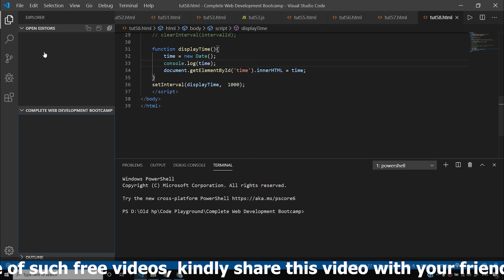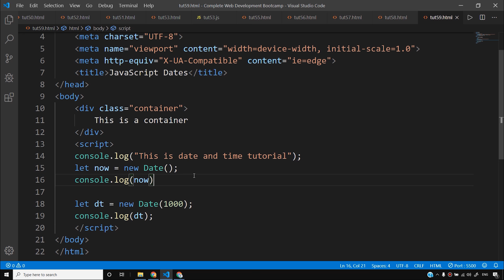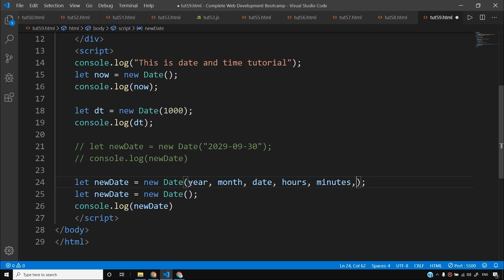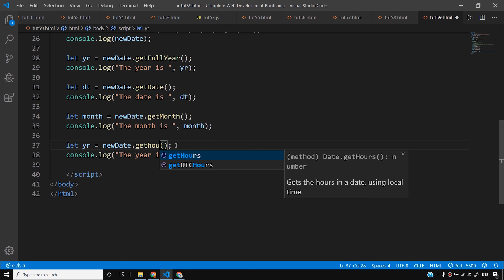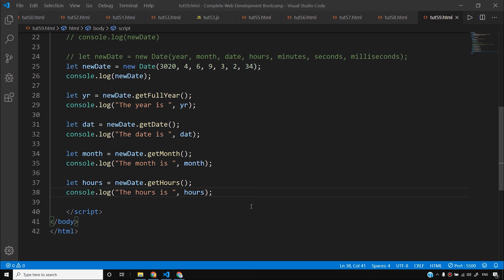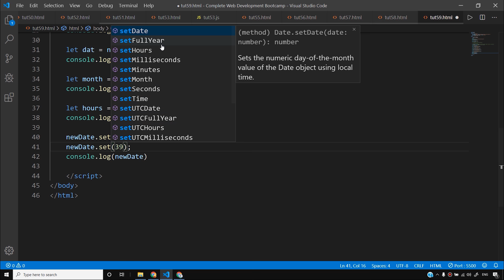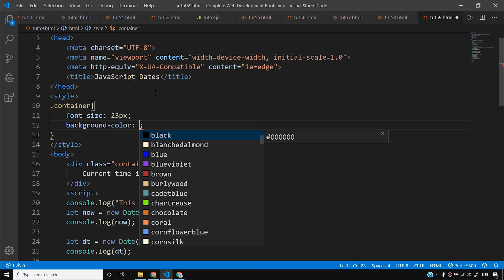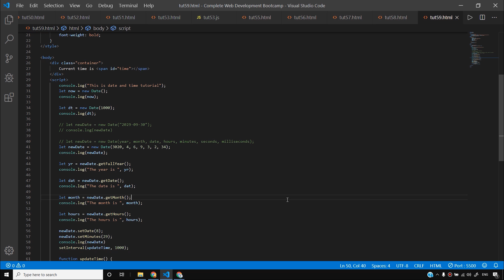JavaScript Tutorial: Date & Time In JavaScript | Web Development Tutorials #59